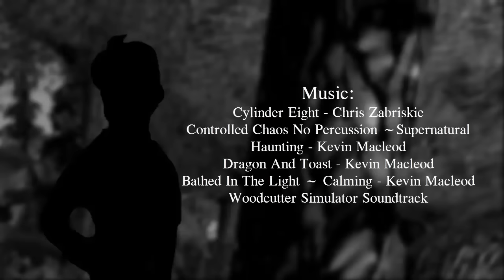Daughter of Twilight - Episode 2 [SSO Series]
This is the second episode of my Star Stable Online series, Daughter of Twilight! I hope you'll like it :D

FAQ:
What program do you edit in?
- Full version of Fraps.
What server do you play on?
- Air Star
What music do you use in the video?
- Check the end of the video or here in the description.
How long does it take to level a horse from level 1 to 15?
- 6 days, if you do all the races every day.
How long does it take to make a video?
- Depends on if I have the time IRL and if I have the motivation, but usually it takes around 2-3 days.
- I'm in a club called Walking Eagles.
Where did you buy that jacket (or another clothing/equipment)?
- I don't remember where I bought all my clothes, you should check out the database

Do you want to send me something? You can do it to this mail: